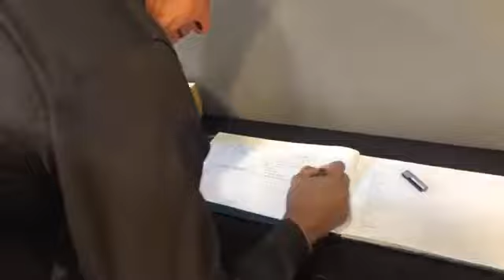KPK police performance PTI chariman Visit Kohat